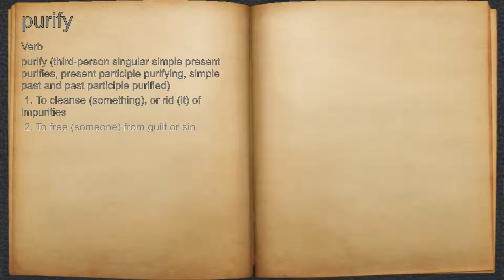What does purify mean?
A spoken definition of purify.

Intro Sound:
Typewriter - Tamskp